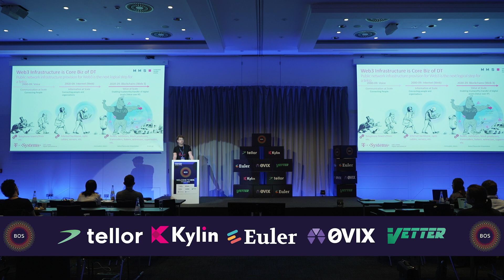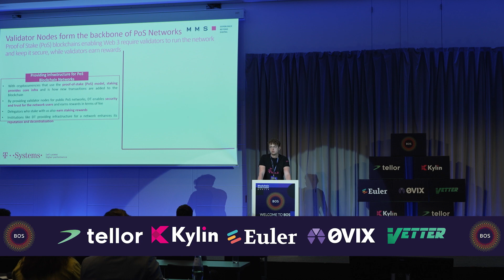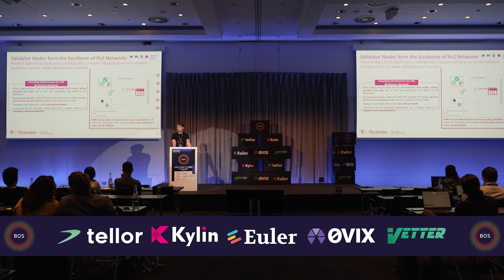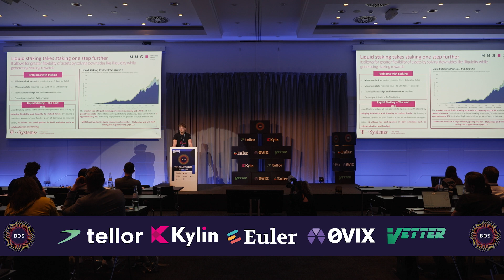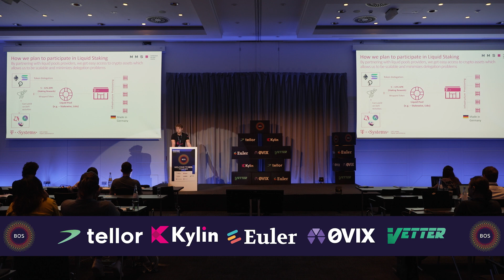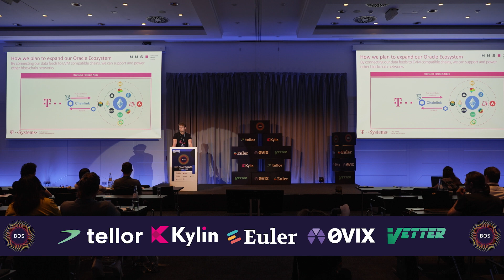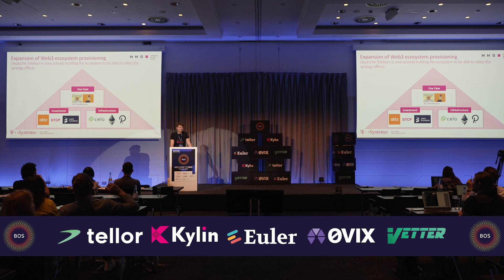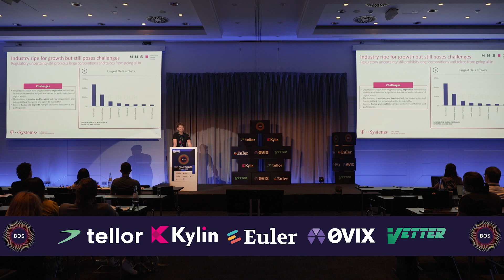Understanding the Role of Telecommunication Organisations in DeFi & Staking - T Systems MMS | BOS22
Understanding the Role of Telecommunication Organisations in DeFi & Staking
• Applying secure infrastructure expertise to ensure the reliable connection of external data to smart contracts
• Examining the value that can be derived from enterprises monetizing their data and expanding their services in the DeFi space
• Identifying the relevant industries that can benefit from providing data to decentralised oracle networks

Presented by Tobias Jung, Product Owner at T-Systems MMS at the Blockchain Oracle Summit: Berlin (2022).